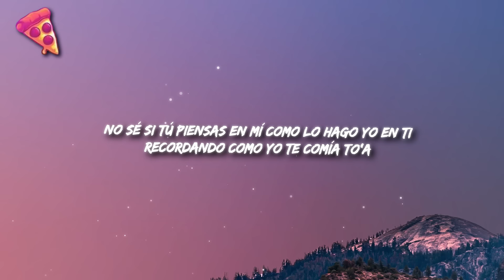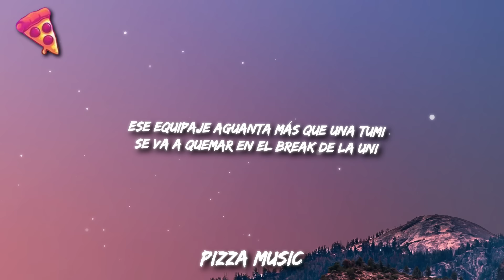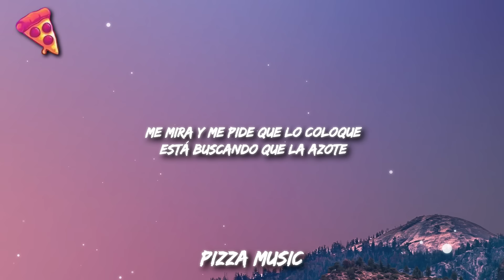Rauw Alejandro - RON COLA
Letra/Lyrics: Rauw Alejandro - RON COLA

Yeah, yeah
Yeh, yeah
Súbelo NEO, eh
Ra-Rauw

No sé si tú piensas en mí como lo hago yo en ti
Recordando como yo te comía to'a
No sé qué hace a estas hora'
Sola moviendo la cola, bebiendo ron cola

Me tuve que ir de gira
Pero siempre yo me acuerdo de ti
Ella se buscó un gato, pero es de mentira
Porque solo mе quiere a mí
Y nunca ha dicho que no (No)
Si lе digo pa' buscarla en el Porsche
A ella tiene que firmarla la Dolce
Ella Bulgari y yo con el Role'

Me mira y me pide que lo coloque
Está buscando que la azote
Llevo fumando por ella to' el día
¿Qué va a pasar con nosotro'?

[Puente: Rauw Alejandro]
Me mira
Y yo hago lo que tú diga'
You might also like
LOKERA
Rauw Alejandro, Lyanno & Brray
GATAS
Rauw Alejandro & Chris Palace
CORAZÓN DESPEINADO
Rauw Alejandro

Rauleeto, excuse me
Ella apretó, se hizo nueva las boobie'
Ese equipaje aguanta más que una Tumi
Se va a quemar en el break de la uni
Escucha "2/Catorce" y "Yonaguni"
No sé qué va a pasarme cuando la veo
¿Cuándo te veo, baby?
Yo sé que va a provocarme una bellaquera

Yeah, yeah
Súbelo NEO, yeah
Ra-Rauw
SATURNO